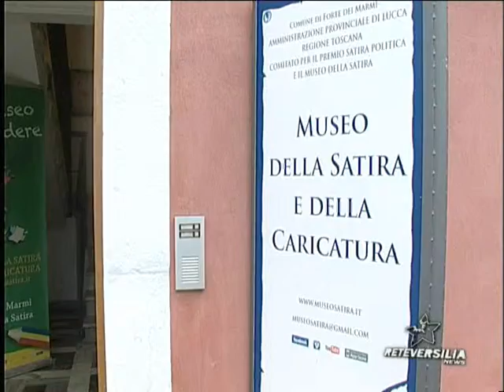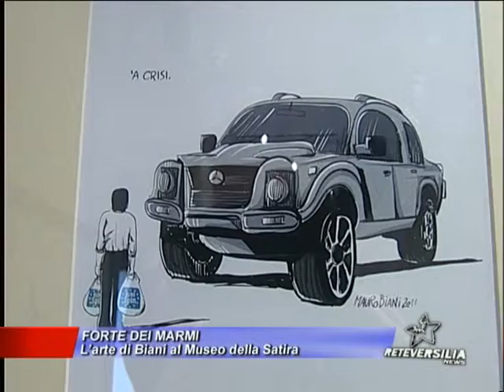Mauro Biani in mostra al Museo della Satira, Forte dei Marmi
Dal tg di ReteVersilia 4.4.2012